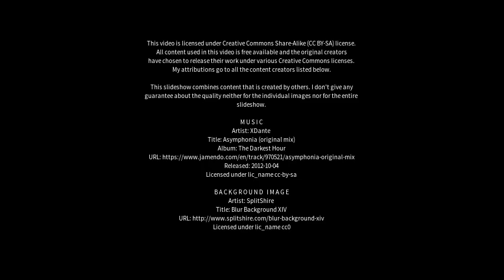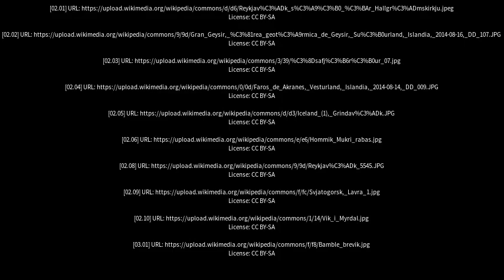Best places to visit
Best places to visit - Akranes (Iceland) Best places to visit - Slideshows from all over the world - City trips, nature pictures, etc.